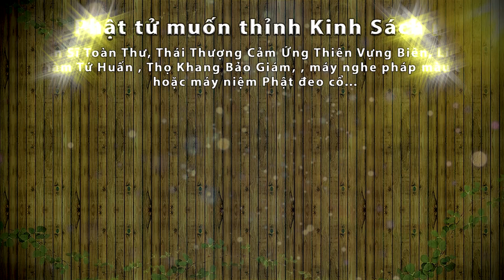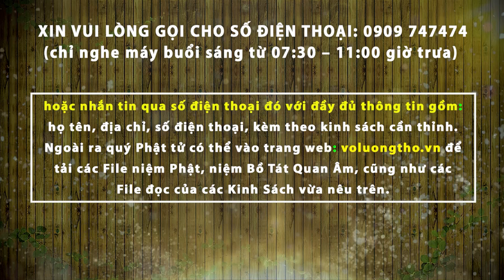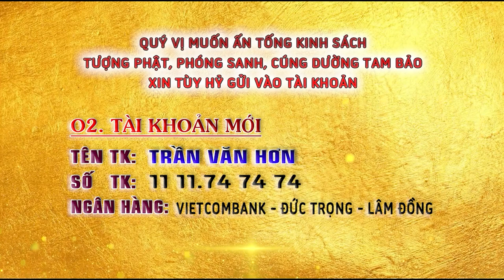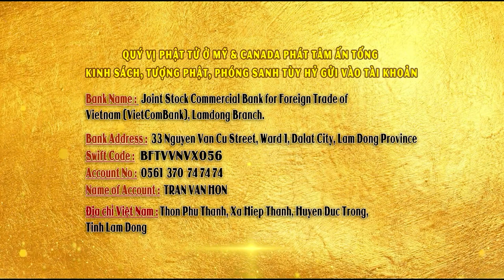ĐĐ. THÍCH GIÁC NHÀN HƯỚNG DẪN LỄ PHẬT KHÔNG BỊ MỆT. 2022